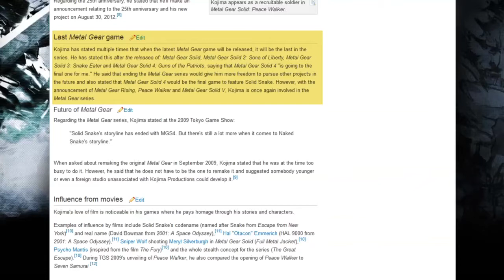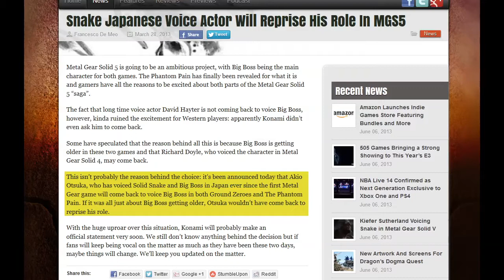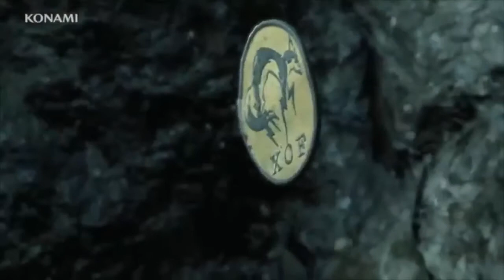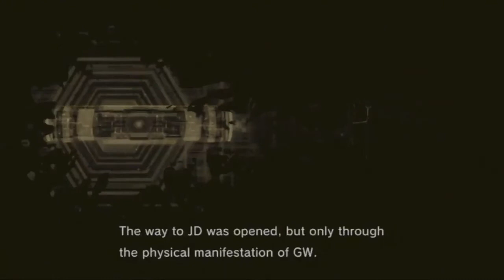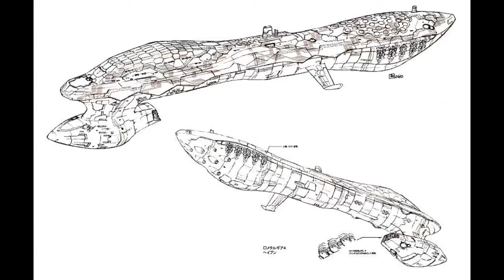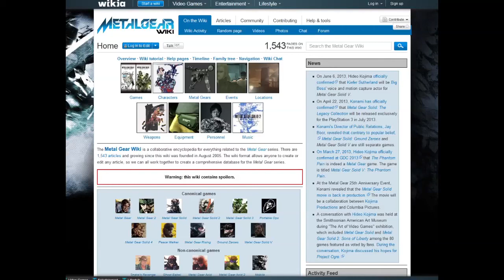MGS5 Breakdown (Commentary + Visuals)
My brother and I discuss the new MGS5 trailers for Ground Zeroes and Phantom Pain.  We haven't played all the games, but we both enjoy the story greatly.  Through out this discussion, we share our thoughts, opinions, and theories on the new MGS5 games.